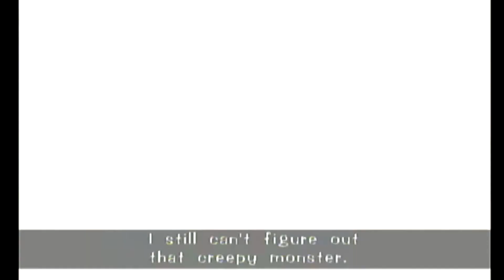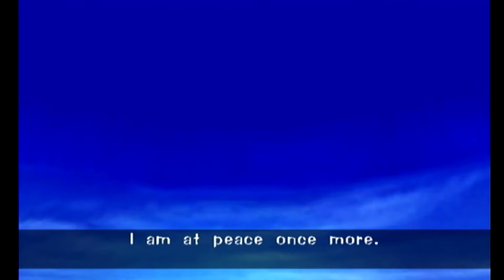Sonic Adventure DX episode 15 Made whole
With the master emerald completely repaired Knuckles' story is over... Now it's time for Amy.
Also i have a twitter now
The game, art, and music are owned by their respected companies.